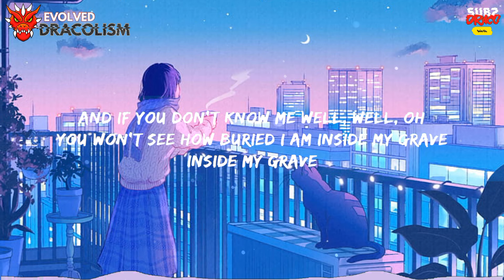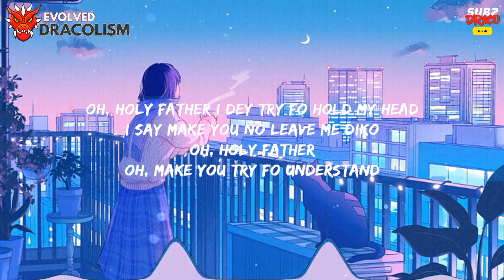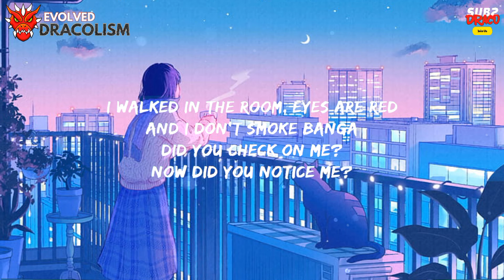Libianca - People | Lyrics & Visualizer | EvolvedDracolism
EvolvedDracolism DEC 16, 2022

🖥 Discord Server: ~In The Works~

Such exempted “fair uses” may include ones for educational purposes, for comment or criticism on a particular work, for news reporting on a work, and for parody of an existing work.

(Lyrics) (Visualizer) (Libianca - People) (Libianca People)